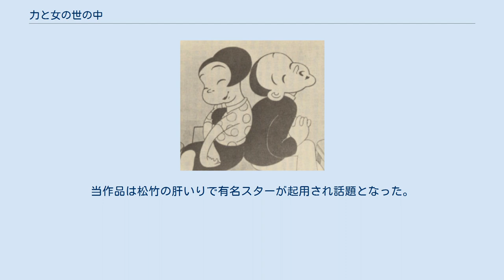力と女の世の中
『力と女の世の中』（ちからとおんなのよのなか）は、1933年に公開された日本のアニメ映画。
日本初のトーキーアニメ映画である。
3巻、617m、白黒。
 主人公はサラリーマンで、4人の子供の父親である。
彼の妻は身長180cm、体重120kgの立派な体格の持ち主。
恐妻家の彼は会社のタイピストと浮気をするが、寝言から妻にばれてしまう。
妻はその証拠を掴もうと、夫の会社へ向かうが・・・。
 昭和2年（1927年）、アメリカで世界初の長編トーキー映画が公開されると、日本でも各映画会社は研究を開始。
松竹蒲田撮影所所長の城戸四郎はトーキーの導入に熱心で、昭和6年、土橋武夫、土橋晴夫兄弟を支援して、国産のトーキー開発に成功。
これを受けて国産初のトーキー映画『マダムと女房』（五所平之助監督）を制作公開した。
 昭和6年（1931年）、この成功を踏まえて、「日本映画全トーキー化」を掲げる城戸四郎は、次にトーキーの動画映画製作を企画、個人の責任で、新進のアニメ製作者だった政岡憲三に制作を依頼。
政岡は約1年かけて本作を制作し、昭和7年（1932年）10月に完成。
昭和8年4月13日に公開された『蛙三勇士』（大藤信郎監督）に続いて4月15日に公開され、「日本のトーキー動画映画第二弾」となった。
 本作はまず浅草帝国館で上映され、大成功を収めたため、城戸はこれを全国松竹系で公開。
続く昭和9年、再び政岡と組んで『仇討からす』、『ギャングと踊り子』を制作し、好評を得た。
しかし映画館主の立場では動画の短編の一本立て公開は無理との理由で、劇映画の添え物としてしか上映されなかった。
このため経済的に成り立たず、「日本のディズニー」を目指した城戸のトーキー動画映画製作の夢は、この三作で潰えることとなった。
 フィルムは紛失したと見られており、一部シーンのスクリーンショットが現存するのみである。
 当時は声優という職業は無く、俳優が声の出演をしていた。
当作品は松竹の肝いりで有名スターが起用され話題となった。